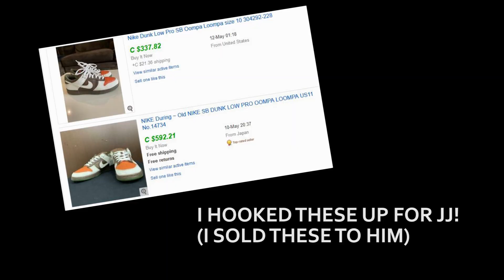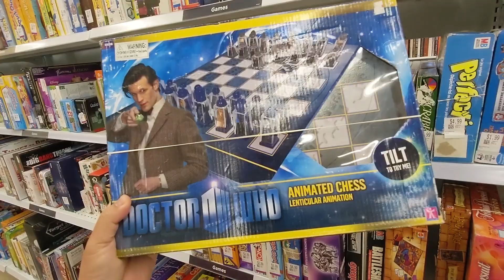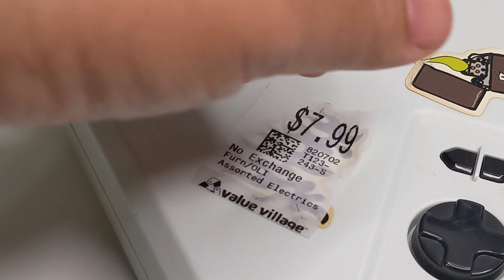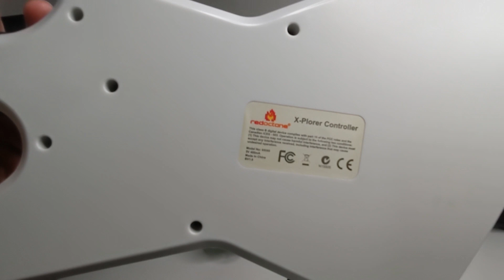BIG THRIFTIN' - XBOX STEERING WHEEL, GUITAR HERO and RETRO VIDEO GAME FINDS! a THRIFT STORE VLOG